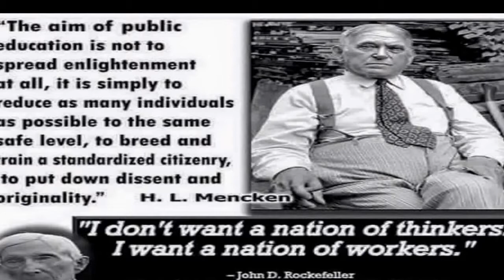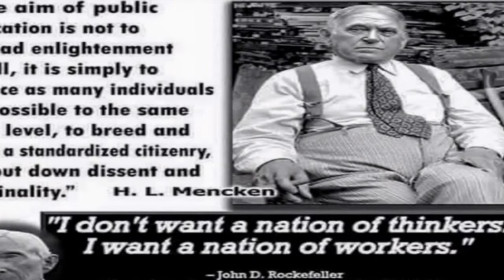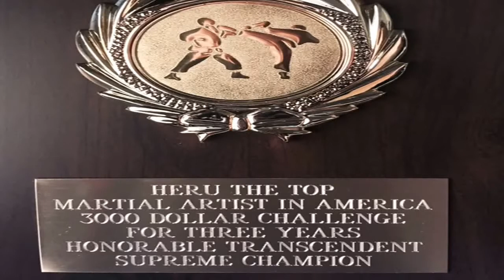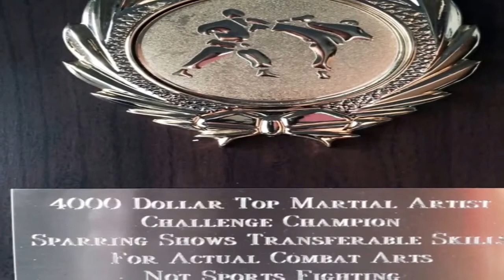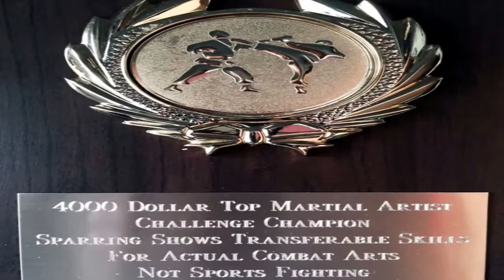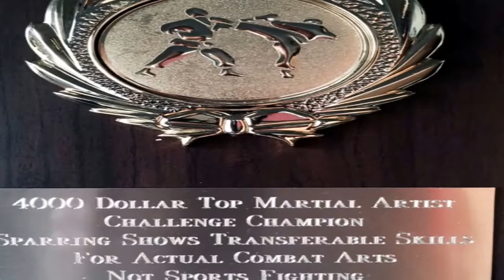The types of ppl and groups who want to do eugenics most vs sacred morality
Carl Douglas knows what the fuck I mean nahguz on a serious note though, this is a serious video!